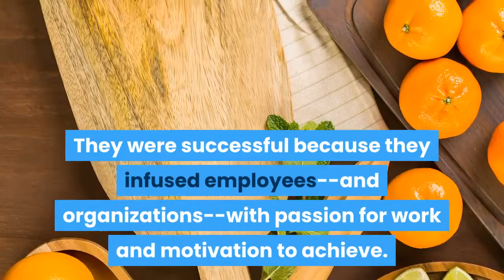how to motivate every employee 20 proven tactics to spark productivity in the workplace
Think about the managers who most influenced your career. They were successful because they infused employees--and organizations--with passion for work and motivation to achieve. 24 Ways to Motivate Every  Employee provides two dozen creative and ready-to-use tools and techniques for ensuring that same enthusiasm, energy, and employee morale. Look to this concise but powerful book for workplace-tested techniques to:
* Turn employees into partners
* Encourage intelligent risk taking
* Offer incentives and morale boosters
* Build trust
* Spread power around
* Encourage accountability
* Attack de-motivators
* Make employees want to stay

24 Ways to Motivate Every Employee is filled with the employee-friendly, results-oriented strategies of Disney, Starbucks, Levi Strauss, and numerous other world-class companies. Let it show you how to build and maintain high employee spirits in your workplace and add measurable value to both your organization and your management career.